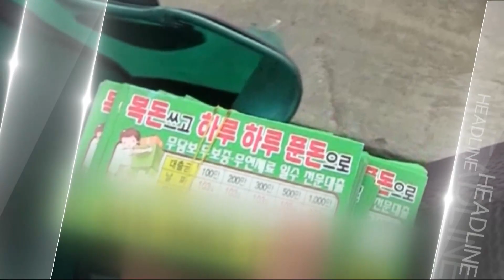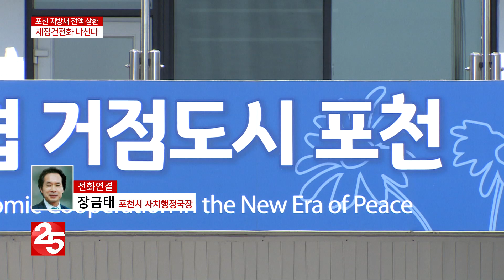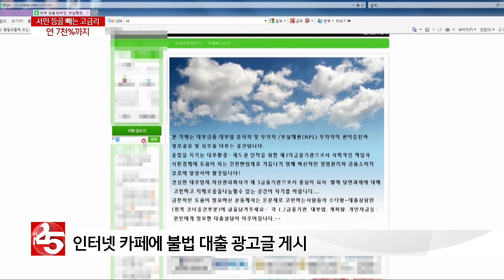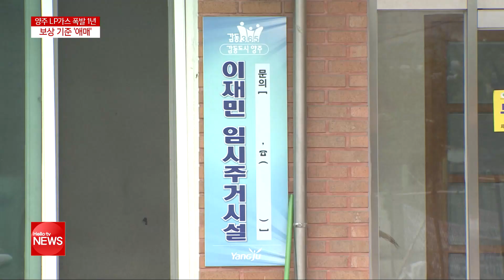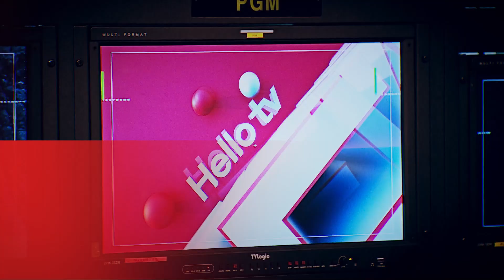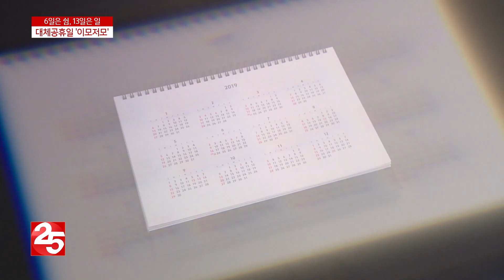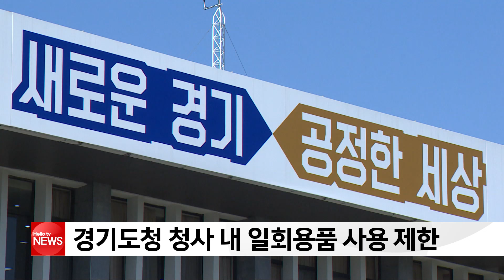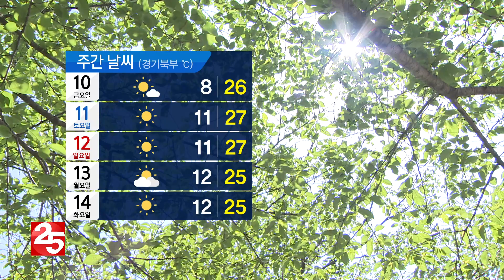5월 8일(수) 헬로TV뉴스 나라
5월 8일(수) 헬로TV뉴스 나라
-포천 493억 원 지방채 모두 갚았다
-서민 노린 연 7천% ′살인 금리′
-마약류 투약자 특별자수기간